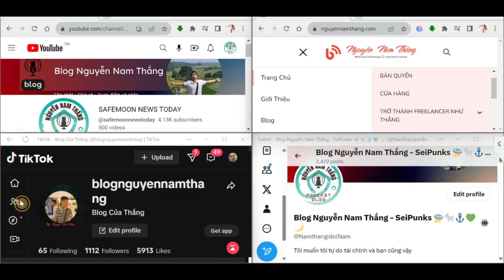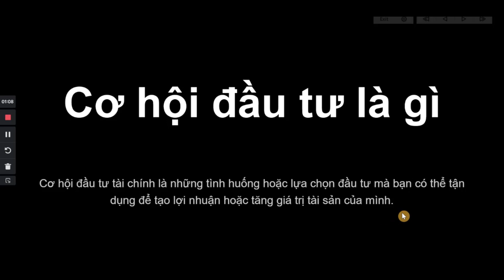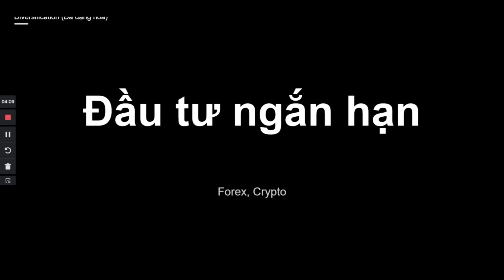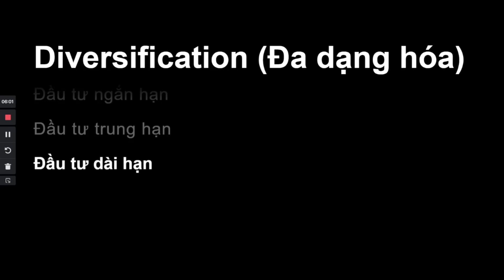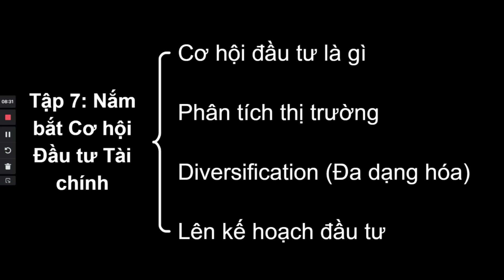Tập 7: Nắm bắt Cơ hội Đầu tư Tài chính (Tập cuối)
► Nhóm Safemoon News Today trên Zalo để mọi người cập nhật và thảo luận

Kênh đang phát triển Podcast nói chi tiết về Pi Network.
Safemoon là một đồng token hứa hẹn sẽ bùng nổ vào năm 3 năm tiếp theo mà không nhiều người biết tới. Dự án có tính nhân văn khi đang hỗ trợ những bữa ăn, cây xanh, tài chính cho người dân ở châu Phi.
Dự án đang phát triển thẻ tín dụng, Exchange, Blockchain, Điểm bán hàng ở E.U và nhiều hơn thế nữa
Nó được dự đoán sẽ bùng nổ hơn cả Dogecoin hay Shiba Inu trong tương lai.